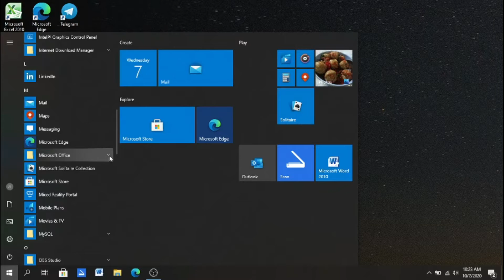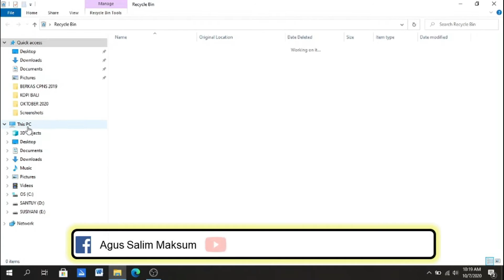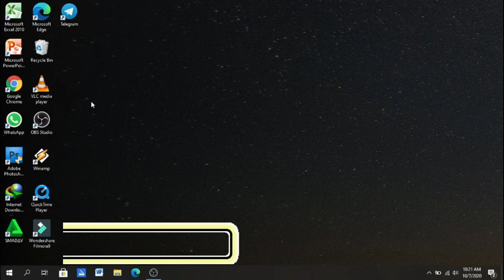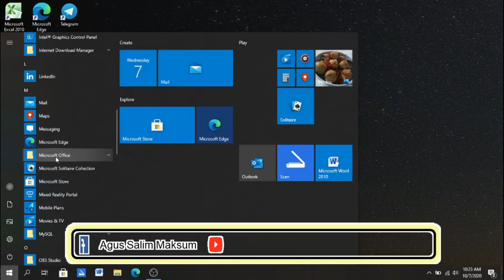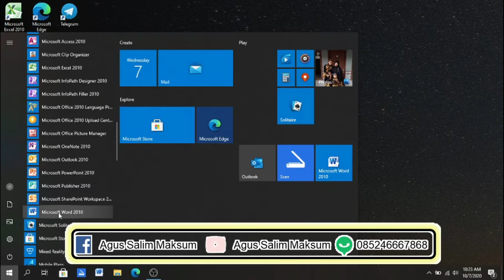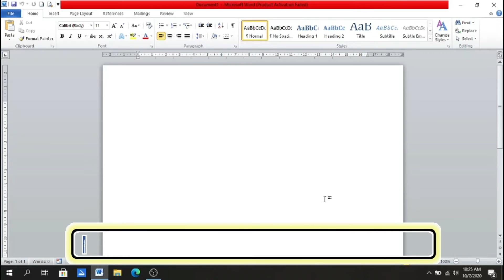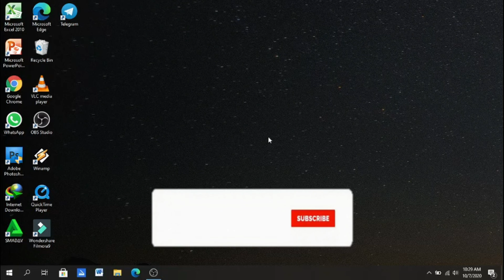Belajar Komputer Dasar Untuk Pemula - Mulai Dari Nol (dengan Subtitel dan CC)